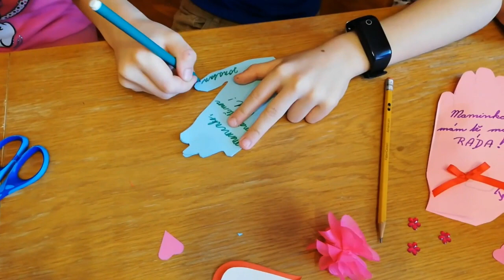"Proč je třeba lézt na stromy a pak zase dolů" (Zdeněk Kašpárek) - neděle 10. 5.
Virtuální bohoslužba ze Sboru CB Třinec-Lyžbice